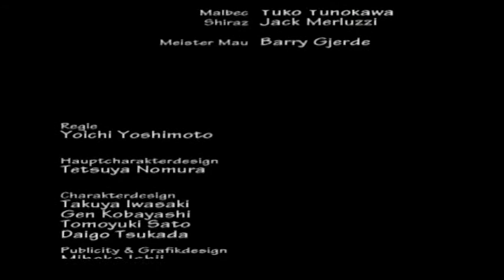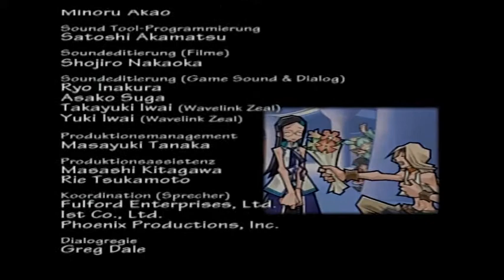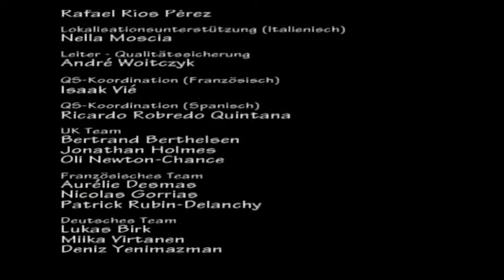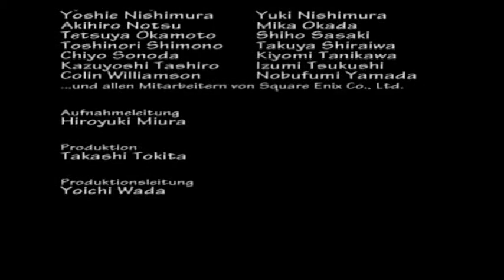MUSASHI SAMURAI LEGEND #44 WALKTHROUGH [GERMAN]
► MUSASHI SAMURAI LEGEND◄

Gespielt und kommentiert von AnotherGamingStory auf der PS2.